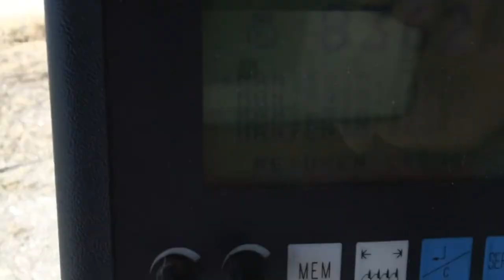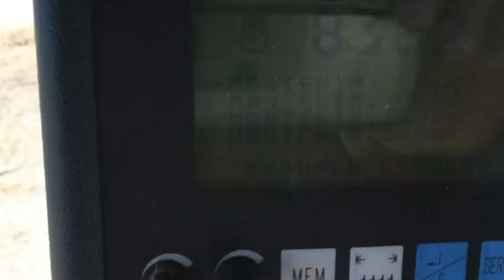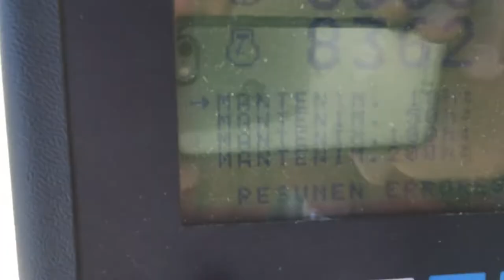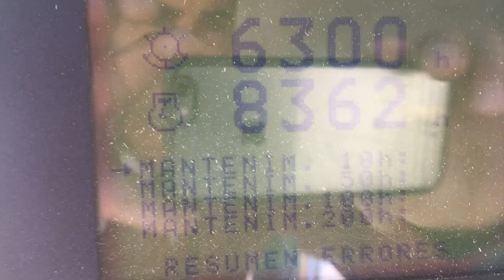Interesting New Heavy Machines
Watch these interesting heavy machines in action. It will be very satisfying to your mind.